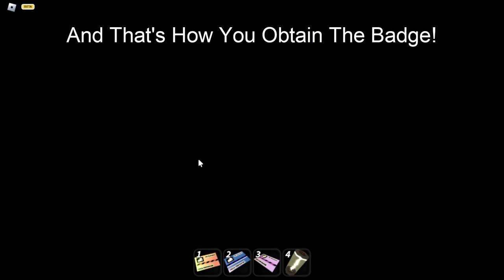BEAR* | How To Unlock "Henry McMaster", "Fritz" And More And Obtain "GRANDMASTER" And "APPRENTICE"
BEAR* | How To Unlock "Henry McMaster", "Fritz", "LIVE, LAUGH, CHEESE Mug" And "Violaxum" And Obtain "GRANDMASTER" And "APPRENTICE"